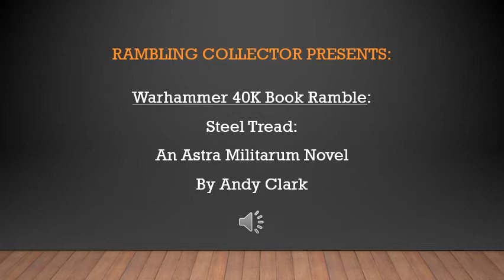“We Have A Tank!” - “Steel Tread” Ramble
My thoughts on the Warhammer 40K novel Steel Tread by Andy Clark. Steel Tread belongs to Andy Clark and the Black Library. I just talk about it for fun!